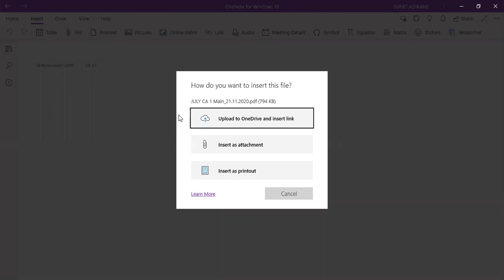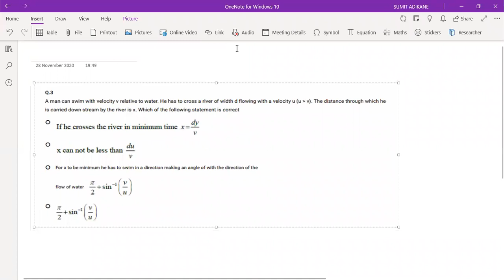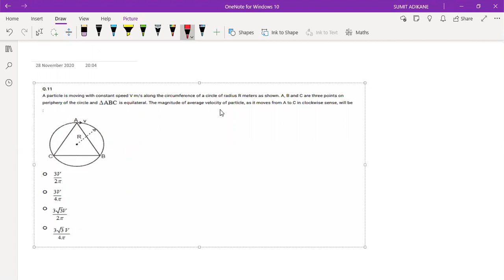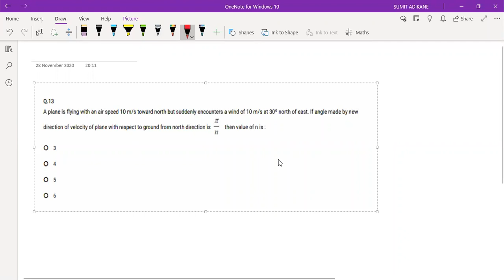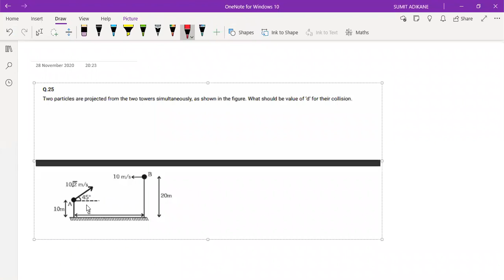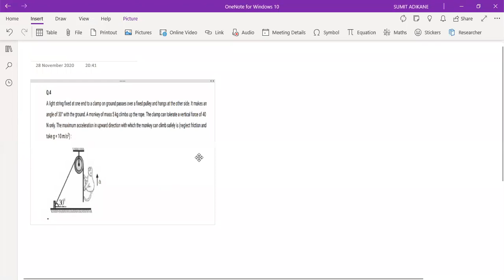XI JULY BATCH PHYSICS LECTURE 28.11.20